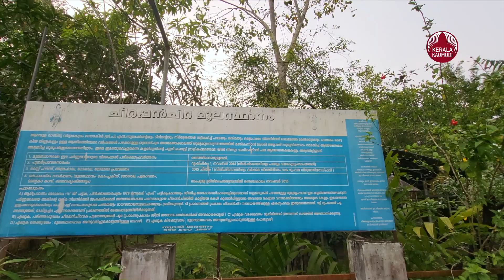മാളികപ്പുറത്തമ്മയുടെ വീടും അയ്യന്റെ വാളും അരക്കച്ചയും ഇവിടെയുണ്ട് | Sabarimala| Malikappuratthamma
മാളികപ്പുറത്തമ്മയുടെ വീടും അയ്യന്റെ വാളും അരക്കച്ചയും ഇവിടെയുണ്ട്

മണ്ഡല കാലമായാൽ ഏറെ അയ്യപ്പ ഭക്തർ എത്തുന്ന സ്ഥലമാണ് ആലപ്പുഴ മുഹമ്മയിലെ ചീരപ്പൻ ചിറ തറവാട്.
അയ്യപ്പന്‍ ആയോധന കല പഠിച്ചതെന്ന് വിശ്വസിക്കുന്ന കളരിയും ഉടവാളും കച്ചയും
ഇന്നും ഇവിടെ അതുപോലെ സൂക്ഷിച്ചിട്ടുണ്ട്.

സ്വാമി അയ്യപ്പസന്നിധാനമായ അയ്യപ്പൻ പഠന കളരിയാണ് മുക്കാൽ വെട്ടം പാലത്തിന് തൊട്ടു സമീപം സ്ഥിതി ചെയ്യുന്ന ചീരപ്പൻ ചിറ മൂലസ്ഥാനവും ഗുരുകുല സമ്പ്രദായത്തിൽ മണികണ്ഠനെ ഗുരുവിനോടൊപ്പം താമസിപ്പിച്ച് ആയോധനകല അഭ്യസിപ്പിച്ചിരുന്ന ഇടവും.
ഏകദേശം ആയിരത്തിനുമേൽ വർഷം പഴക്കമുള്ളതാണ് മുഹമ്മ ചീരപ്പൻ ചിറ സ്വാമി അയ്യപ്പ സന്നിധാനം.